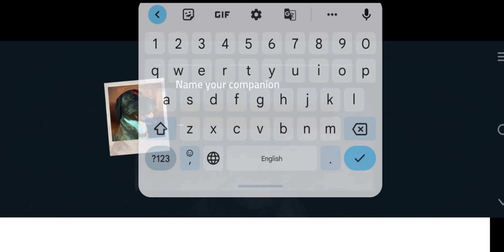Into the Dead 2 (Episode 1) In Android / iOS Device Part 1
Into The  Dead 2 Game
2023
You Can Play In 👇

( Android / iOS )

Kill Zombies & Run For Survival - The Ultimate Zombies Apocalypse Action Shooter

FEATURES:
• 5 additional story events — from burning forests to frozen mountain tops